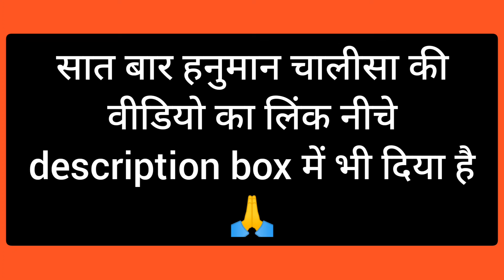hanuman chalisa with meanings in Hindi | हनुमान चालीसा पाठ हिंदी में अर्थ के साथ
हनुमान चालीसा का पाठ हमारे हिंदू धर्म में बहुत ही शुभ माना जाता है। जिंदगी में कोई भी संकट हो, पीड़ा हो परेशानी हो हनुमान चालीसा का पाठ उस में मदद करता है।

मैंने एक कोशिश की है हनुमान चालीसा की चौपाइयां और दो ही को पढ़कर उसके साथ उसका हिंदी में अर्थ समझाने की।

मैं कोई पंडित नहीं हूं ना कोई ज्ञानी हूँ। बस आपकी तरह एक आम इंसान हूं जिसको हनुमान चालीसा का पाठ करना अच्छा लगता है।

तो बस सोचा आप सबके साथ भी साझा कर लूं🙏

सात बार हनुमान चालीसा के पाठ की video link नीचे दे रही हूं🙏